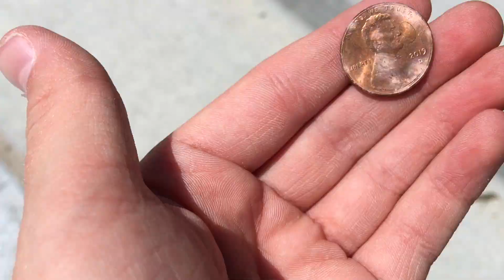OUR NOT SO SECRET HIDEOUT